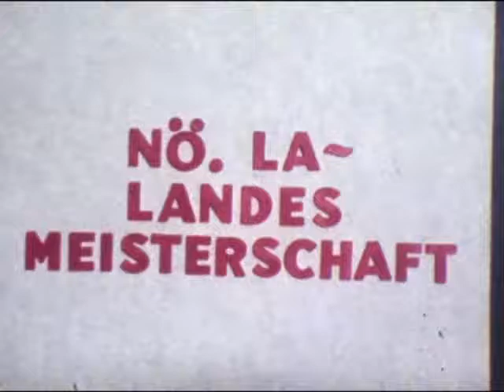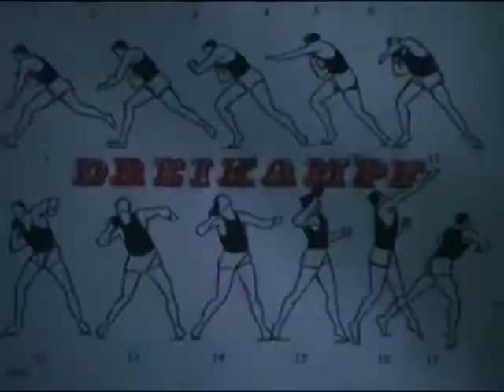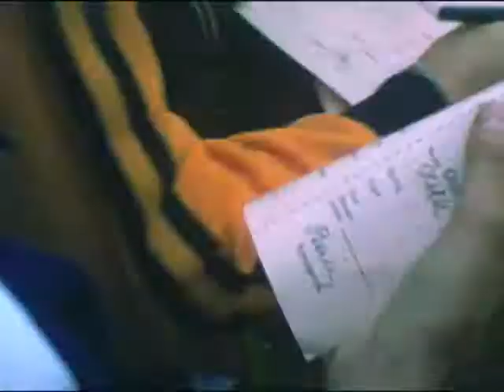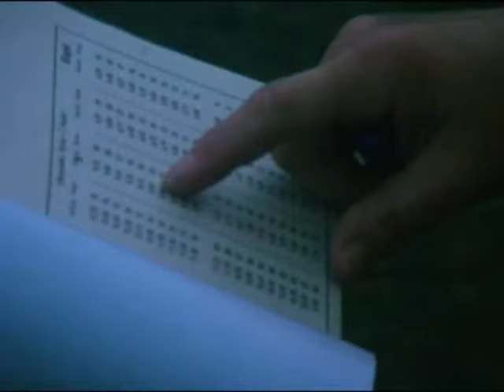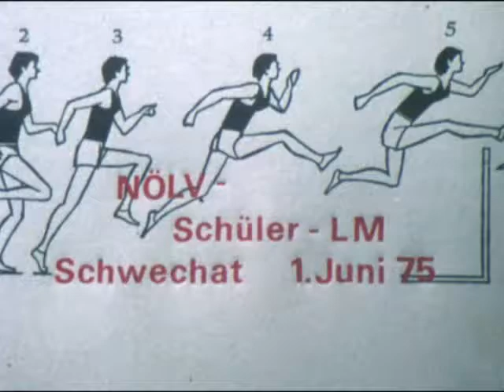Sportkanal Amstetten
ASKÖ Kematen/Ybbs
Beginn der Leichtathletik in Kematen
Erste Wettkämpfe